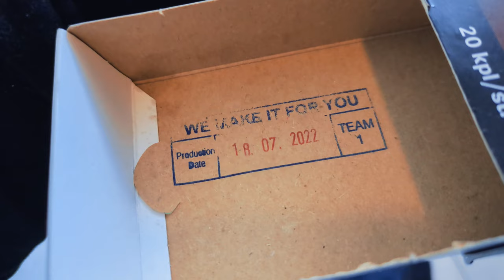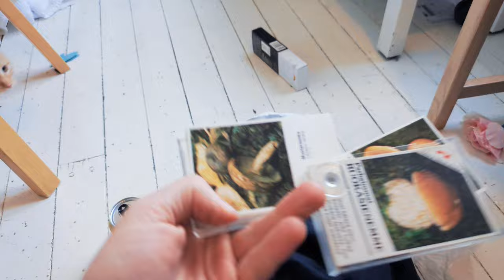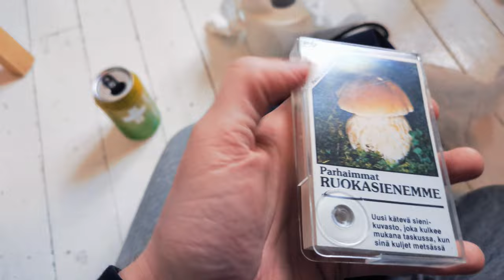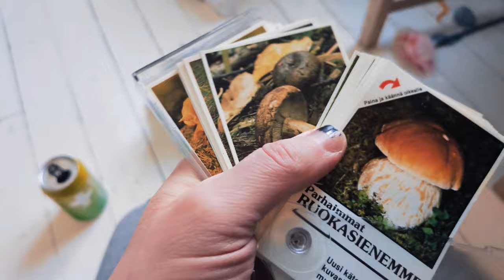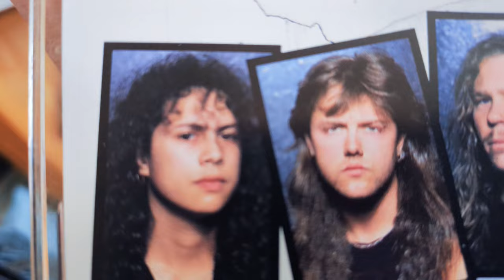TOUR DE FRANS - Birthday Bash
I find it amazing that both my phone and me made it back from the woods alive